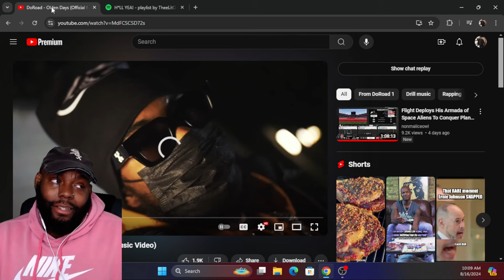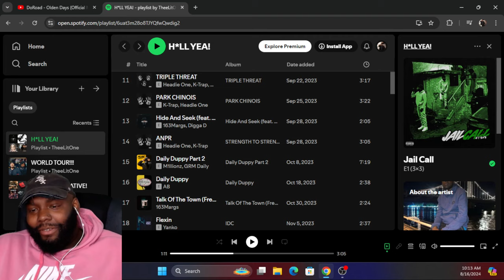CHICAGO DUDES REACTION TO DoRoad - Olden Days (Official Music Video)